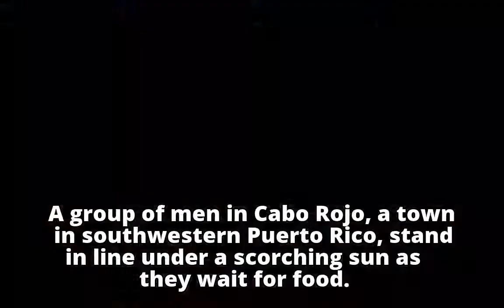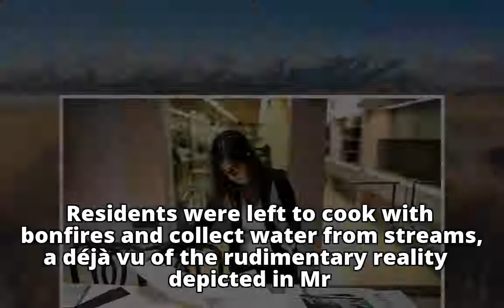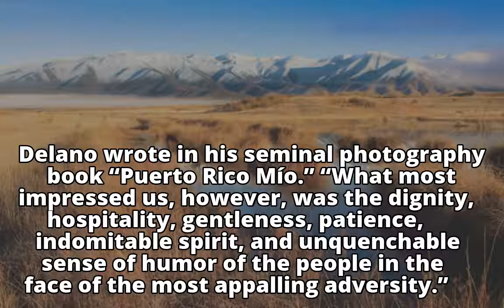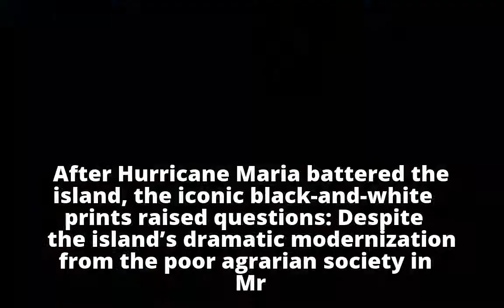In Decades-Old Photos, Parallels to Puerto Rico’s Rudimentary Reality